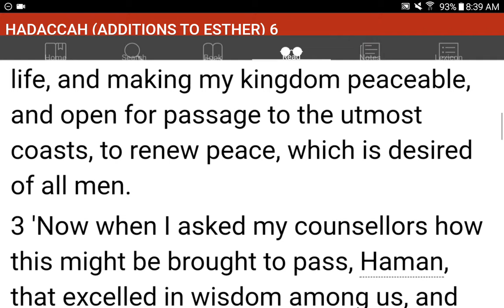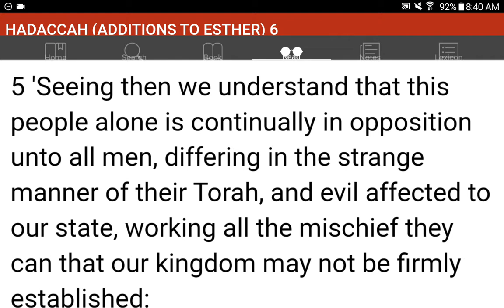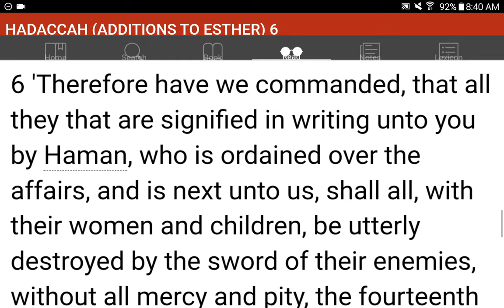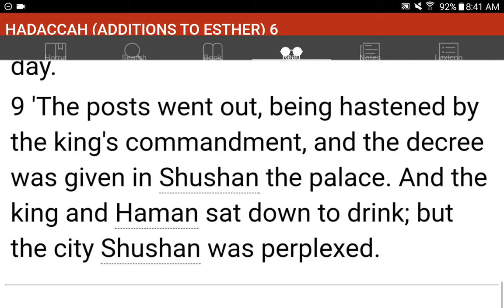💜h?™ "What's the MOST HELPFUL & SIMPLEST WAY that WORKS?"™ GIVE 1P/Month NOW! GCash